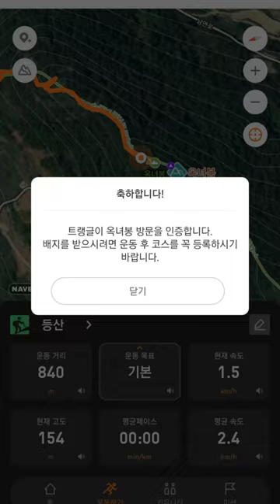남해 응봉산~설흘산, 첫 번째 봉우리 옥녀봉은 어디에?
2024년 3월 30일 남해 응봉산~설흘산~다랭이마을